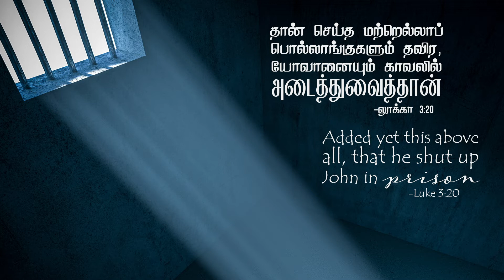லூக்கா 3:20- Luke 3:20- DD -26th August 2021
லூக்கா  3:20 "தான் செய்த மற்றெல்லாப் பொல்லாங்குகளும் தவிர, யோவானையும் காவலில் அடைத்துவைத்தான்."
1) ஏரோது அந்திப்பா நிறைய பொல்லாப்பு செய்கிறார். அதோடுகூட இன்னொரு மிகப்பெரிய பொல்லாப்பு, யோவானை காவலில் அடைத்து வைத்தது என்று லூக்கா எழுதுகிறார். மத்தேயு 14 : 1,2- யோவான்ஸ்நானகன் ஏரோது அந்திப்பாவை கண்டித்து பேசும் பொழுது, யோவானை காவலில் வைக்கிறார்.
2) யோவா 3:22ல், யோவான்ஸ்நானகன் காவலில் வைக்காத பொழுது, இயேசு கிறிஸ்துவும்  ஞானஸ்நானம் கொடுக்கிறார்.  இந்த காலகட்டத்தில் யோவான், ஏரோது அந்திப்பாவை கண்டித்துப் பேசினதினால் காவலில் வைக்கப்படுகிறார்.
3) காரணம் : எப்படியாவது யோவானை கொலை செய்துவிட வேண்டும் என்ற நோக்கத்திற்காக. ஆனால் யோவான்ஸ்நானகனோ, தன்னை கொலை செய்தாலும் பரவாயில்லை என்று கண்டிப்பாக பேசுகிறார். இதை இயேசு கிறிஸ்து நாம் எப்படி பயப்படாமல் இருக்க வேண்டும் / பேச வேண்டும் என்பது குறித்து லூக்கா 12 : 4,5. சொல்கிறார்.
4) ஆண்டவருக்கு மட்டும் தான் பயப்பட வேண்டும் என்பதை யோவான்ஸ்நானகன் புரிந்து கொண்டதினால் தான் தன்னை சிறையில் அடைத்து கொலை செய்தாலும் பரவாயில்லை என்று பாவத்தை கண்டித்து உணர்த்தக்கூடிய ஊழியத்தை செய்தார்.
நம் அன்றாட வாழ்வில் இந்த வசனத்தை எவ்வாறு பயன்படுத்துவது :
1)  இன்றைக்கு நீங்கள் கர்த்தராகிய இயேசு கிறிஸ்துவை குறித்தும், பாவத்தை குறித்தும் .தைரியமாக பேச விடாதபடிக்கு தடுப்பது   பயம். நீங்கள் ஒரு சாதாரண விசுவாசியாக/ சீஷனாக /ஊழியக்காரனாக / இருக்கிறீர்கள். உங்கள் பக்கத்து வீட்டில், உங்கள் நண்பர்களுக்கு இயேசு கிறிஸ்துவைப் பற்றி சொல்வதற்கு ஏன் பயப்படுகிறீர்கள்?. அவர்கள் உங்களை நிராகரித்து விட்டால் என்ன செய்வது என்கிற பயம்.
2) உங்களுக்கு மேலே உள்ள அதிகாரிகள்  செய்கிற பாவத்தை குறித்து உங்களால் கண்டித்துப் பேச முடியாதபடி போனதற்குக் காரணம் பயம்..
3) ஊழியத்தில் இருக்கக்கூடிய ஊழியர்கள், அரசாங்கத்தில் இருப்பவர்கள்/அதிகாரிகள் செய்கிற ஊழல் குறித்து பாவத்தைக் குறித்து  ஏன் கண்டித்து பேசுவதில்லை...? காரணம் கைது பண்ணி சிறைச்சாலையில் போட்டு விட்டால், நற்பெயர் போய் விடும், சமுதாயத்தில் மதிப்பு போய்விடும் என்ற காரணத்தினால் கண்டித்து உணர்த்தாமல் பேசாமல் இருக்கிறார்கள்.
4) ஆனால் யோவான் ஸ்நானகன் எதைக் குறித்தும் கவலைப்படவே இல்லை, தைரியமாகப் பேசுகிறார். பாவத்தைப் பாவம் என்று கண்டித்து உணர்த்துவதற்கு தேவ பயம் இருந்தால் போதும், மனித பயம் தானாக போய்விடும் என்பதை புரிந்து கொண்டு அதற்கேற்றாற் போல் வாழ்வோமா?.
ஜெபம்
வல்ல பிதாவே! இந்த அருமையான நல்ல நாளுக்காய் நன்றி ஆண்டவரே. இந்த நாளிலும் எங்களுக்கும் மேல் அதிகாரத்தில் உள்ளவர்கள் அவர்களுடைய பாவத்தை கண்டித்து உணர்த்தாதபடிக்கு எங்களுக்கு வரக்கூடிய பயத்திலிருந்து, ஆம் ஆண்டவரே "மனித பயம் கண்ணியை வருவிக்கும்" என்று நீதிமொழிகளில் வாசிக்கிறோம். அதைப்பற்றி நாங்கள் கவலைப்படாமல் எங்களை நரகத்தில் அழிக்க வல்லவராயிருக்கிற உமக்கே பயந்து நாங்கள் தைரியமாக பாவத்தை கண்டித்து உணர்த்தி, சுவிசேஷத்தை பிரசங்கிக்கிற மக்களாய் வாழ, வளர, எங்கள் தேவன் கிருபையும் இரக்கமும் பாராட்ட வேண்டுமாய் இயேசு கிறிஸ்துவின் உன்னத நாமத்தில் ஆசீர்வதித்து ஜெபிக்கிறோம், எங்கள் ஜீவனுள்ள வல்ல பிதாவே! ஆமென். கர்த்தர் உங்களை ஆசீர்வதிப்பாராக!.
Luke 3:20 "also added this, above all, that he shut John up in prison."
1) Herod Antipas did a lot of wrongdoing. Along with that, now he locked up John in prison.
2) Herod arrested John because of Herodias, his brother's wife (Matthew 16:1-2).
3) Even after the start of the ministry of Jesus, John was not arrested until he corrected Herod about his marriage with his sister-in-law (John 3:22).
4) The intention behind keeping John in prison is to kill him. But John was not afraid of death.
5) Luke 12: 4-5 says not to be afraid of anything else other than God. John the Baptist had a clear idea that he shouldn't be afraid of anyone else other than God. That's the reason why he was ready to correct Herod even though he knew the consequences.
How to apply this verse in our daily life :
1) Fear is the only thing that prevents us from sharing the truth and afraid to share the gospel with our friends because of the fear of rejection.
2) Fear prevents us from opposing or correcting the people who are in power over us.
3) Even the preachers are afraid to correct politicians and the people in power because of fear. They are afraid that they will put them in jail.
4) John the Baptist wasn't worried about anything at all. He was bold enough to correct the King. If we have fear of God to correct the wrong things, the fear of man will go away.
5) Can we lead a life knowing that we need the fear of God to correct others and lead them in a Godly way?
Prayer
Heavenly Father, thank You for this day. Please remove the fear that keeps us from sharing the gospel and correcting others. In Jesus' name, we pray, AMEN!!.